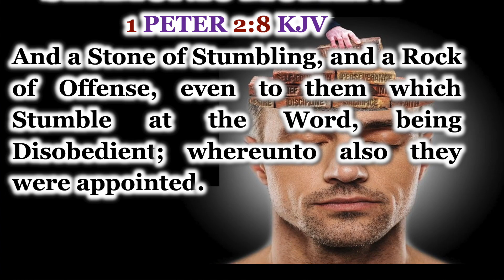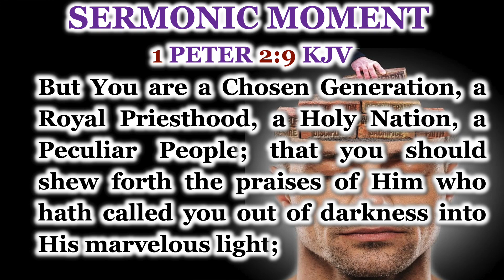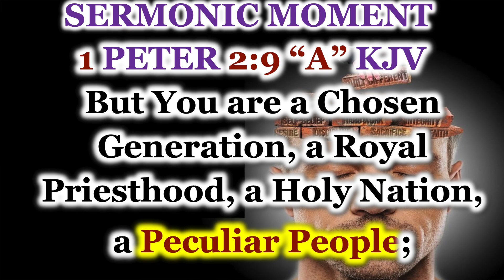03 05 23 BUILT DIFFERENT SERMON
“BUILT DIFFERENT” - 05 MARCH 23
1 PETER 2:7 – 10 *9 KJV
Rev. Dr. Coach J. Livingston